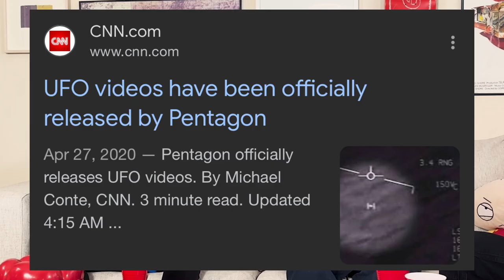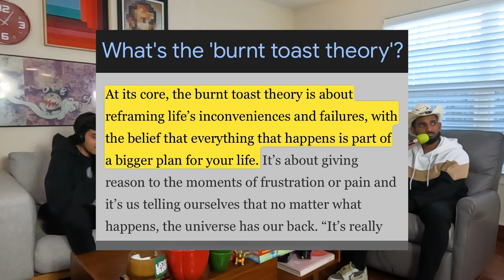LISTEN BUDDY, WE DISCUSS 21 SAVAGE AND KID CUDI'S NEW ALBUMS | EP 12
In today's episode, we recap everything that has taken place in the month of January including the aliens in Miami, the Alaska Airlines flight, and the underground tunnels in New York. We also talk about the NFL and which teams we think will make it to the Super Bowl. Lastly, we give our thoughts on 21 Savage's newest album "American Dream" as well as Kid Cudi's newest album "Insano".

CHAPTERS
0:00 Intro
0:35 Icepocalypse in TX
2:50 January 2024 crazy events
4:20 Aliens in Miami
9:32 Alaska Airlines flight
13:58 Bass Pro Shop incident
15:25 Underground tunnels in New York
21:40 Katt Williams interview
28:05 Super Bowl predictions
35:32 2024 concerts
39:00 American Dream - 21 Savage
51:55 Insano - Kid Cudi
59:50 Comparing both albums
1:04:45 Outro